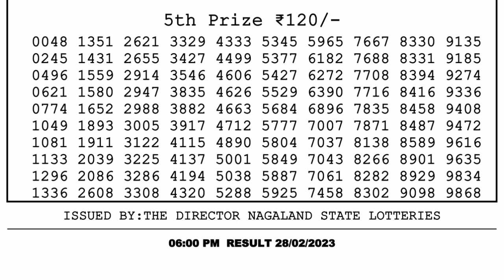Nagaland Lottery Sambad Live 6pm 28.02.23